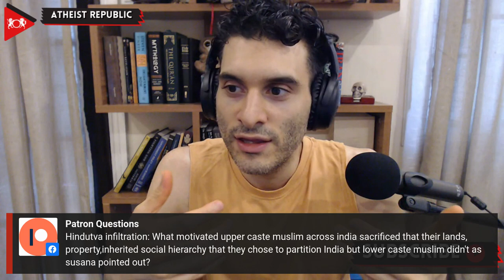Why Did Upper Caste Muslims Chose For Partition Of India?